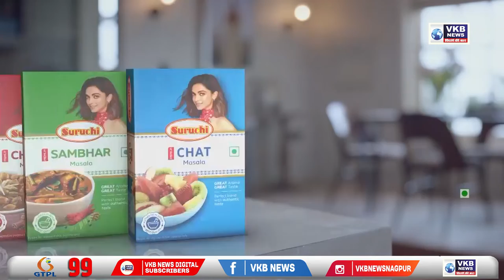नागपूर - रेल्वे स्थानकावर चोरी करणाऱ्या आरोपीला अटक